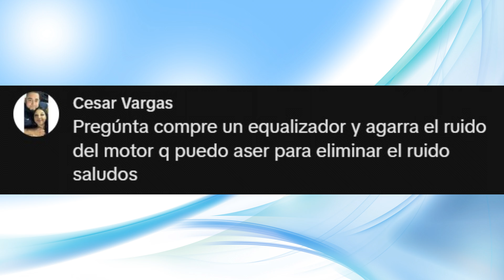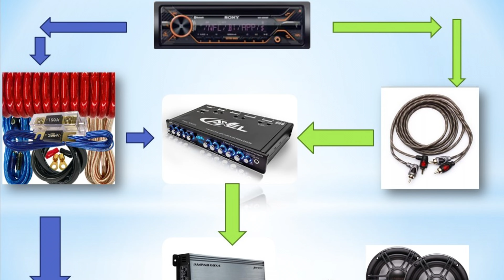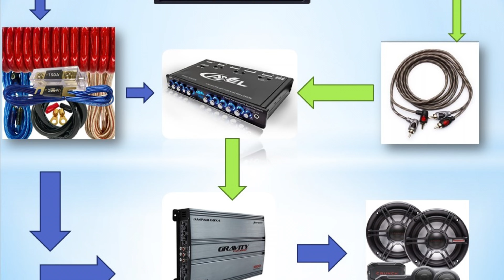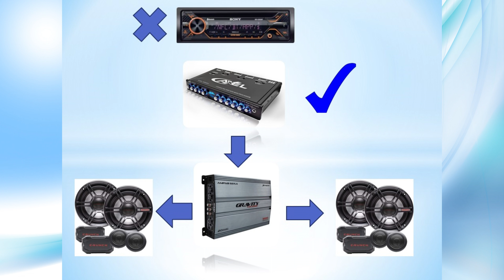Compre un ecualizador y mete ruido - Comunidad BassHead #1